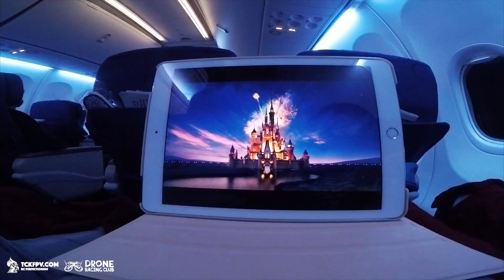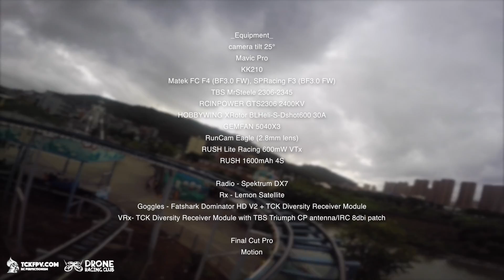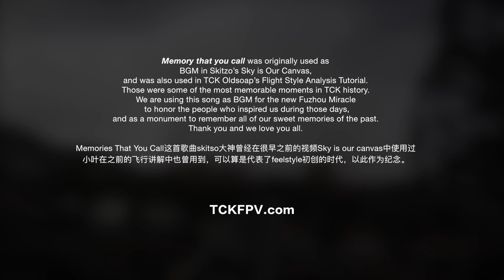TCKtravel - Fuzhou miracle season 2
COPYRIGHT@TCKFPV
Odesza - Memories That You Call (feat. Monsoonsiren)
Deep East Music - Sunny Jim

_Equipment_
camera tilt 25°
- Mavic Pro
- KK210
- Matek FC F4 (BF3.0 FW), SPRacing F3 (BF3.0 FW)
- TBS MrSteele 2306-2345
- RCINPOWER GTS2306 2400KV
- HOBBYWING XRotor BLHeli-S-Dshot600 30A
- GEMFAN 5040X3
- RunCam Eagle (2.8mm lens)
- RUSH Lite Racing 600mW VTx
- FatShark 5.8G 600MW
- RUSH 1600mAh 4S

Radio - Spektrum DX7
Rx - Lemon Satellite
Goggles - Fatshark Dominator HD V2 + TCK Diversity Receiver Module
VRx- TCK Diversity Receiver Module with TBS Triumph CP antenna/IRC 8dbi patch

- SONY A7 R2

Memories That You Call这首歌曲skitso大神曾经在很早之前的视频Sky is our canvas中使用过
小叶在之前的飞行讲解中也曾用到，可以算是代表了feelstyle初创的时代，以此作为纪念。